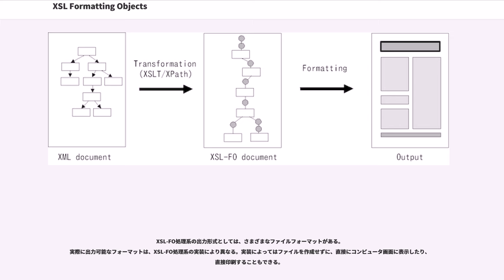XSL Formatting Objects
XSL Formatting Objects (XSL-FO) は、XSL (XML Stylesheet Language) の一部で、組版の制御・指示のための仕様である。狭義にはXSL仕様で定義されている組版対象オブジェクトのことである。XSLは、XSL-FOの他、XSLTとXPathから構成される。XSLはXML文書の変換と組版を行うために開発された。XSLの構成要素の一つであるXSL-FOでは、視覚的媒体だけでなく、聴覚的媒体に関する制御も規定している。XSL-FOを含むXSL関連仕様は標準化団体 W3C (World Wide Web Consortium) で開発され勧告として公表されている。

XSL-FO文書も、（XSLTにより） XSL-FO形式に変換する前の文書も、ともにXMLに準拠したマークアップ言語である。このことは、XHTML/HTML と CSS を組み合わせて使う場合とは対照的である。XHTML/HTML は XML/SGML に準拠しているが、CSS は独自の構文で記述する言語でありXMLに準拠していない。

XSL-FOでは、XHTMLとは異なり、意味に基づいたマークアップは行わず、組版で必要となるマークアップのみを行う。また、XSL-FO文書自身に組版の対象となる文書データが全て格納される。一方で CSS は、別の XML もしくは XHTML 文書の既定の表現を変更する方法を採っている。

視覚的表現のための他の手段には、XHTML、DocBook および TEI などの利用がある。XSL は、XSLT が任意の XML を処理可能であるため、どのような XML 文書に対しても適用できる。また出力手段も XSL-FO に限らず、XSLT によって XHTML などに変換する（XMLベースであればなんでも）、といったことも可能である。

XSL では、まずXSLTスタイルシートを使うことが多い。このXSLTスタイルシートは対象となるXML文書の文書型 （スキーマ） にあわせて記述される。XSLTスタイルシートは、組版を行う人自身が記述する場合もあるが、文書型にあわせて作成された既製のものを使うこともできる。このXSLTスタイルシートを適用することにより、対象となるXML文書は、XSL-FO文書に変換される。

XSL-FOでは、XML文書の一般的な作成者は、普通のXML文書を作成するのであり、直接にXSL-FO形式のXML文書を作成することは、想定していない。XSL-FOでは、XML文書の作成者が作成したXML文書をXSLTを使ってXSL-FO形式のXML文書に変換すると、想定している。XSLTのスタイルシートは、作成したXML文書とは別途作成する場合と、XML文書自身に埋め込む場合がある。XSL-FO文書の生成は、XSLTによる変換によって行うことができるが、適切なXSL-FO形式に生成できるのであれば、XSLTを使わずに任意の手段で生成して構わない。

XSLTは、当初はXSL-FOへの変換という用途のみが想定されていたが、XML文書の汎用的な変換に使用可能である。現時点では、多くのソフトウェア技術者（プログラマ）はXSLTをXML文書の汎用的な変換言語として認識しており（認識の問題ではなく、汎用であるということは単なる事実であるが）、XML文書をXSL-FO文書に変換するという用途はあまり認識されていない。

XSLTの変換は非常に強力である（チューリング完全である）。XSLTを使うことによって自動的に、文書の目次を生成したり、参考文献とのリンクを設定したり、索引を生成するなど、非常に多様な能力をもつ。

XSL-FO形式の文書が生成されると、XSL-FOの処理系がそのXSL-FO文書を処理して組版する。XSL-FO処理系は、XSL-FO文書を入力として、一般の人々にとって読みやすいファイル形式ないしは印刷/表示可能な媒体を、出力する。出力可能な形式の種類は、XSL-FO処理系の実装により異なる。現在、XSL-FOで最も一般的な出力形式はPDFである。実装によっては、PostScriptやRTFなどの他の形式での出力も可能であるし、ファイルを作成せずに直接にコンピュータ画面に表示したり、直接印刷することもできる。

XSL-FOは、複数のページで構成される媒体を想定して設計された。一方HTM...